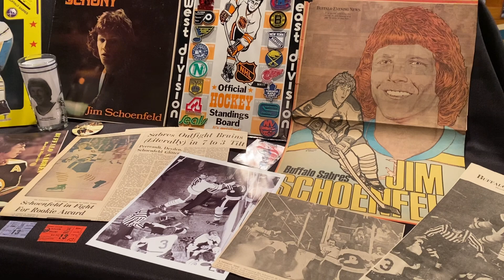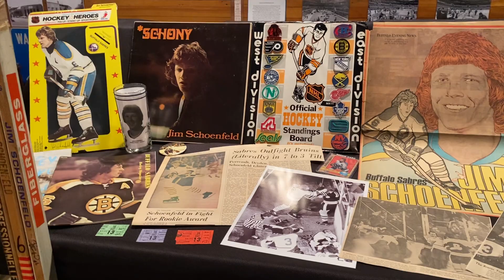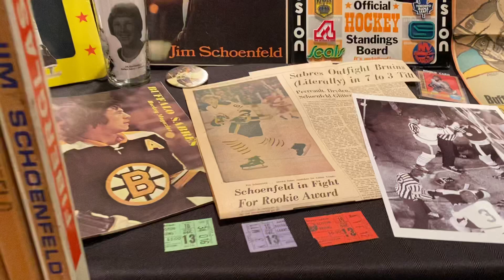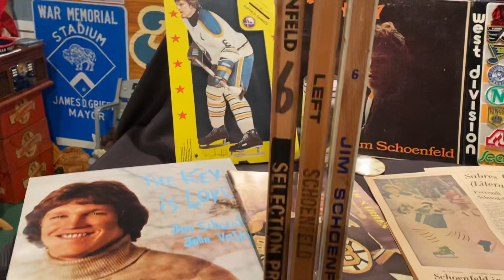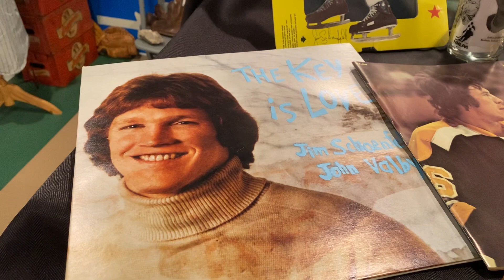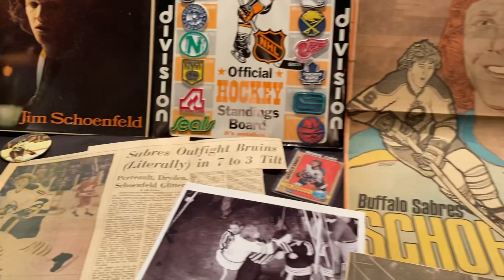Buffalo Sports Museum - “In the Vault” - Jim Schoenfeld Wayne Cashman The Aud - Episode 23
Dec 13, 1972. Sabres Bruins Jim Schoenfeld Wayne Cashman through the Zamboni Tunnel at The Aud